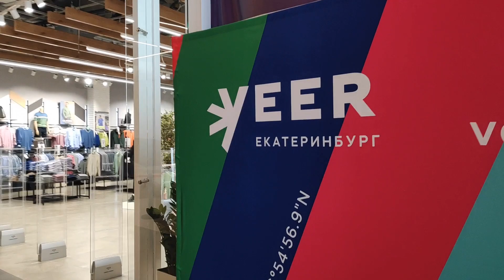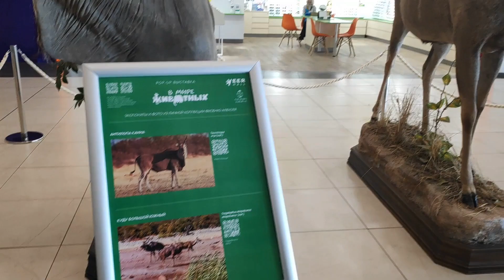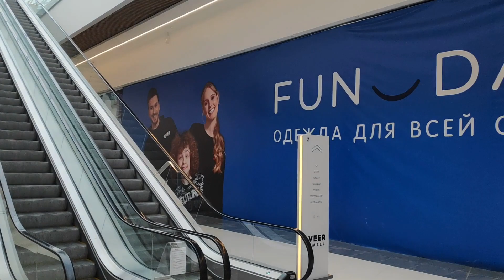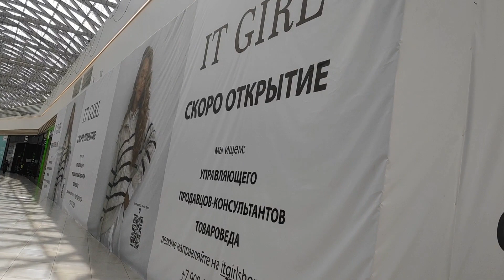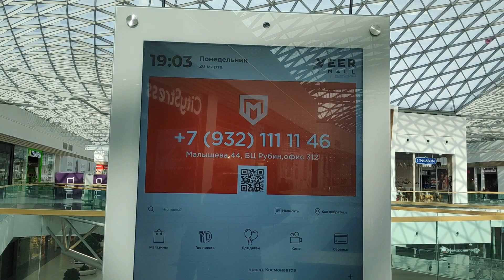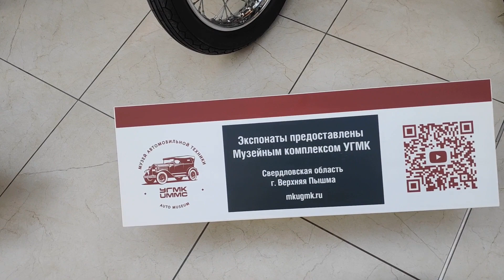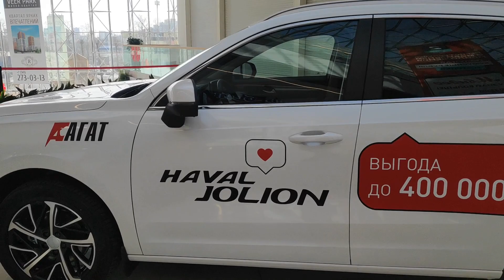Екатеринбург Прогулка по ВЕЕР МОЛЛУ#3 / Ekaterinburg Walk through the FAN MALL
Екатеринбу́рг (с 14 октября 1924 по 23 сентября 1991 — Свердло́вск) — мегаполис в России, административный центр Уральского федерального округа и Свердловской области. Образует муниципальное образование «город Екатеринбург» со статусом городского округа. Является крупнейшим экономическим, административным, культурным, научно-образовательным центром Урала. Площадь города составляет 1111,702 км².
Расположен на восточном склоне Среднего Урала, по берегам реки Исети, в её верхнем течении.Основан 7 ноября (18 ноября) 1723 года как железоделательный завод. Имя городу было дано в честь императрицы Екатерины I. В 1781 году Екатерина II даровала Екатеринбургу статус уездного города Пермской губернии.В конце XIX — начале XX века город был одним из центров революционного движения на Урале. В Екатеринбурге в ночь с 16 на 17 июля 1918 года были расстреляны члены семьи последнего российского императора Николая II. В советские годы город превратился в крупный индустриальный и административный центр страны.По объёму экономики Екатеринбург занимает третье место в стране, после Москвы и Санкт-Петербурга. Это один из крупнейших в стране центров торговли, финансов, туризма, телекоммуникаций и информационных технологий, важнейший транспортно-логистический узел (международный аэропорт, через город проходит Транссибирская магистраль и 6 федеральных автотрасс) и промышленный центр (оптико-механическая промышленность, приборостроение и тяжёлое машиностроение, металлургия, полиграфическая промышленность, лёгкая и пищевая промышленность, военно-промышленный комплекс).Екатеринбург также является важным административным центром. Здесь располагаются штаб Центрального военного округа, президиум Уральского отделения Российской академии наук, представительство Президента России в Уральском федеральном округе и 35 территориальных органов федеральной власти. Часто неофициально его называют «столицей Урала». Кроме того, город включают в число претендентов на неформальное звание «Третьей столицы России».Город, наряду с несколькими другими российскими городами, стал местом проведения матчей Чемпионата мира по футболу 2018 года.
Екатеринбург славится своей конструктивистской архитектурой, известными во всём мире музыкантами Свердловского рок-клуба, а также считается «российской столицей стрит-арта»ТРЦ VEER Mall — это современный взгляд на торговый комплекс как коммерческий, социальный и досуговый объект массового посещения.
Основная идея — пространство нового уровня: открытое, светлое и проницаемое. Отличительной чертой VEER Mall является огромная светопрозрачная стеклянная крыша. Оригинальный фасад здания имитирует веер.
VEER Mall — это "город в городе" со своими собственными торговыми улицами, на которых можно совершать покупки, развлекаться, отдыхать, проводить деловые встречи или просто уютно посидеть с друзьями в ресторане.
VEER Mall располагается в северной части города на перекрестке улиц Шефская и проспект Космонавтов.Муниципальный район Орджоникидзевский, население 300 000 человек. Это единственная часть города, в которой нет современных ТРЦ суперрегионального масштаба. В зону влияния ТРЦ также попадают близлежащие города-спутник.